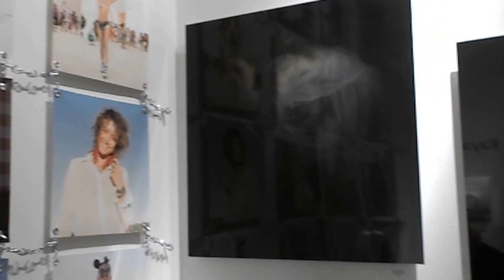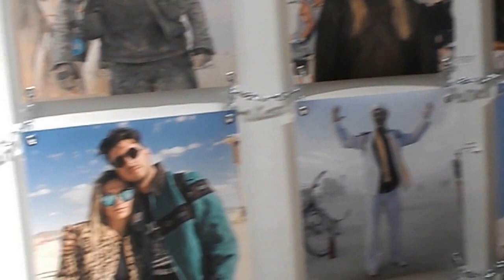Nara's Art. The Corner Gallery in The Art Factory